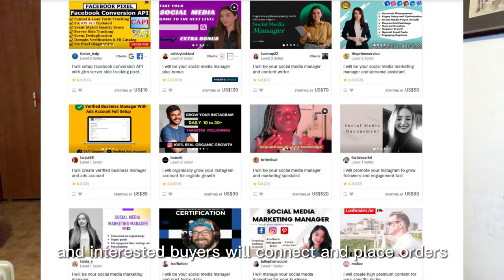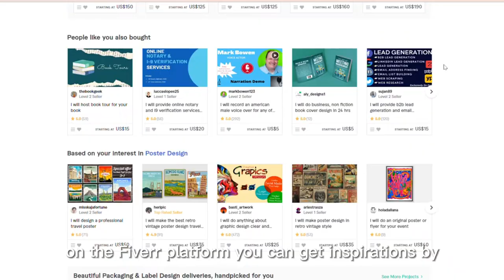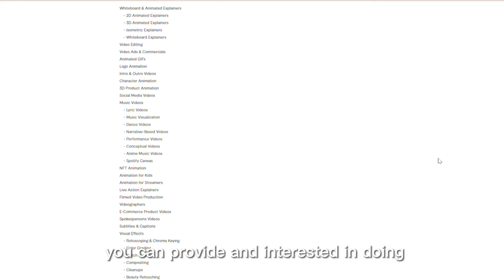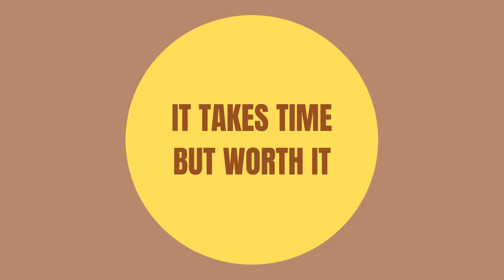How I Started Freelancing on Fiverr and Earn my First $1000 | Freelance Beginners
Fiverr Service Directory where you can find a full list of marketable skills

Are you interested in starting a freelancing career on Fiverr and earning your first $1000? If so, you've come to the right place. In this video, I'll share my personal journey as a freelance beginner on Fiverr and provide you with some valuable insights and tips to help you succeed.

First and foremost, having the essential skills is crucial for any successful freelancer. Whether you're a graphic designer, writer, or developer, it's essential to have a deep understanding of your craft and the ability to deliver high-quality work. Additionally, having excellent communication skills and a client-focused mindset is also key.

Once you've honed your skills, the next step is to create an effective Fiverr profile. Your profile should highlight your strengths, showcase your portfolio, and clearly define the services you offer. It's essential to make your profile stand out, as this is the first impression potential clients will have of you.

Marketing your services is also critical to attracting clients on Fiverr. Utilize social media platforms and other marketing channels to promote your Fiverr profile and services. Engage with potential clients and offer them solutions to their problems. Building a relationship with clients can go a long way in securing long-term work.

Throughout my journey as a freelance beginner on Fiverr, I've made some mistakes and learned valuable lessons. For instance, I initially underpriced my services, which attracted low-quality clients who expected a lot for very little money. However, I learned to set my rates based on my skills and the value I provide.

In conclusion, starting a freelancing career on Fiverr can be a rewarding experience. By honing your skills, creating an effective profile, and marketing your services, you can attract high-quality clients and earn your first $1000. So, grab a pen and paper, take notes, and get ready to kickstart your freelancing journey.

00:00 Intro
00:24 Step 1: Find your Marketable Skills
02:34 Step 2: Find the Unique Selling Point
04:22 Step 3: Where I Got Clients
07:18 Step 4: Get your Feet Wet!